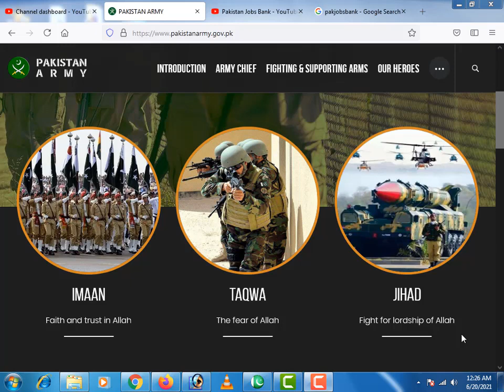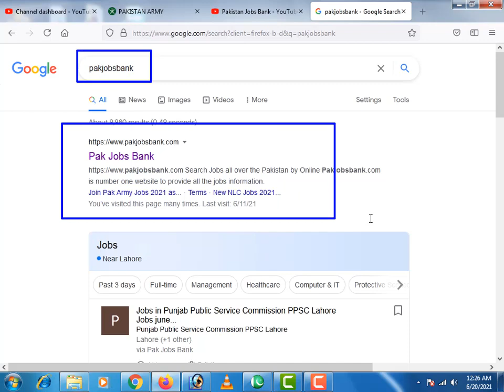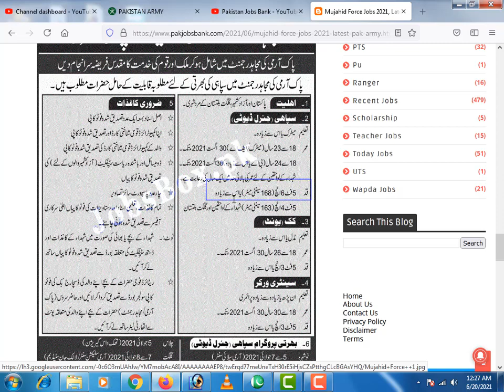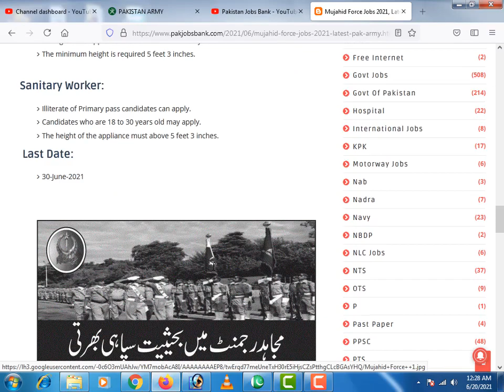Mujahid force jobs 2021,New Pak Army jobs 2021, Pak Army mujahid force jobs 2021,Mujhiad force